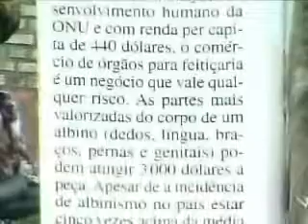ALBINISMO PRECONCEITO 04-06 JORNAL DE MATO GROSSO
O JORNAL DE MATO GROSSO COMEÇA HOJE COM UM ASSUNTO DELICADO: O ALBINISMO./ UMA DOENÇA GENÉTICA QUE INIBE A PRODUÇÃO DA MELANINA, A SUBSTÂNCIA QUE DÁ COR A NOSSA PELE, AOS OLHOS E AOS CABELOS./ QUEM SOFRE DESSE MAL MUITAS VEZES PERDE A OPORTUNIDADE DE UM BOM EMPREGO OU DE CONTINUAR OS ESTUDOS, POR PURO PRECONCEITO DA SOCIEDADE./ E ALÉM DISSO, ELES RECLAMAM DA FALTA DE POLITICAS PÚBLICAS QUE GARANTA UMA MELHOR QUALIDADE DE VIDA.//
 (creditar nos albinos)
Imagens
ODILSON ZARDO

JOARI BUENO DE ALMEIDA
GARÇOM

JOACIR BUENO DE ALMEIDA
AUTONOMO

PRODUÇÃO
GEYZA DE OLIVEIRA

BALBINO SANTANA DE ALMEIDA
APOSENTADO

EDIÇÃO
JUCÉLIO PEREIRA GOMES

LUCIANA NEDER
DERMATOLOGISTA

Reportagem
WERÔNIKA GARCIA

MARINEZ SOARES DA COSTA
FUNCIONÁRIA PÚBLICA

BRUNA DA COSTA CARVALHO ESTUDANTE

VOLTA LUCIANA